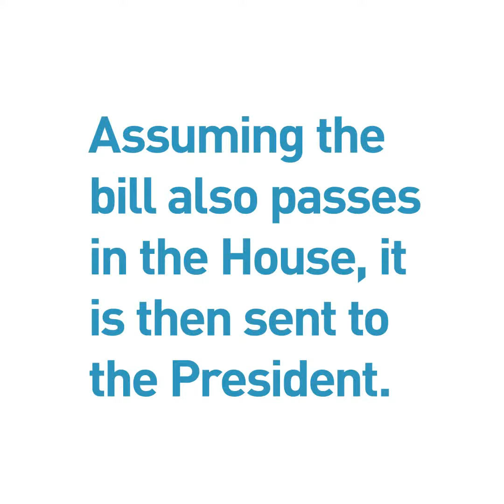How a Senate Bill Becomes Law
There is an important, and often complicated, process that must take place before a bill becomes law. Discover the traditional path a bill follows, and the vital role the Senate plays.